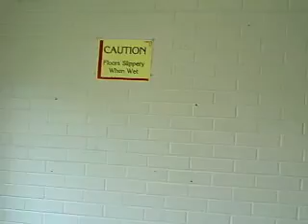Article One Show Prep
From my quick trip to London to help Article One prepare for their CD release show.